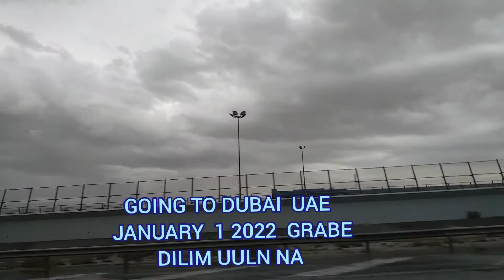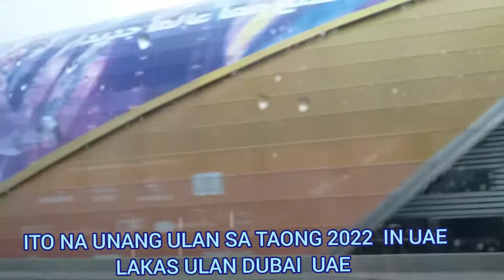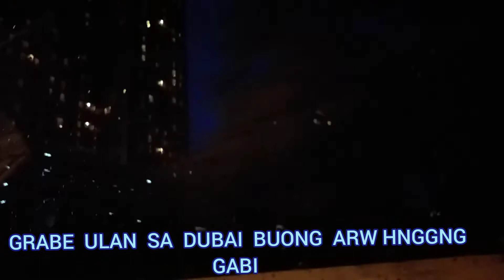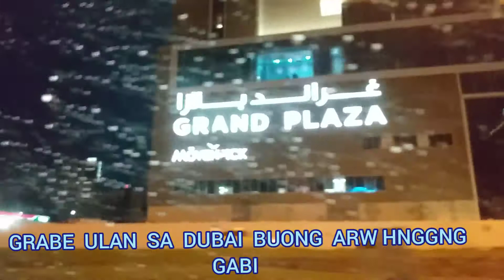First gala sa taong 2022 GOING DUBAI MALL at unang ulan sa taong 2022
SUBRANG PAGOD MO NG TOPAS GAGALA PA HIRAP MN BUHY OFW LABN LNG SELF PARA SA PMILYA BAGONG TAON BAGONG BUHAY AT PAG ASA THANKS GOD FOR GUIDE ME ALWAYS MORE BLESSINGS TO COME 2022🙏🙏🙏❤❤❤❤